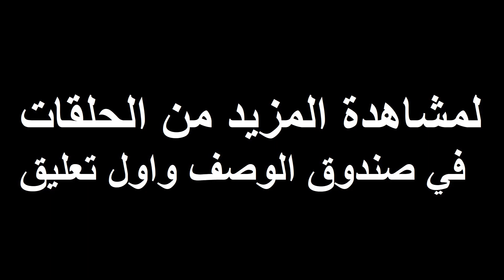مقلب زوجة دعبول بيوم العطلة الحلقه 4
شوف اصار بدعبول بيوم العطلة , مقلب زوجة دعبول بيوم العطلة , اشسوت روبيه بيوم العطلة دعبول , دمار دعبول بيوم العطلة , رسوم متحركة عراقية ، افلام كارتون عراقي , رسوم متحركة 2019 , افلام كارتون 2019 , شوفو الطلاب اسوو بالمعلمة الجديدة , كارتون طرطبيس , حلقات افلام كارتون , كارتون طرطبيس , تحشيش عراقي افلام كارتون , حيدر ومريم كارتون , كارتون يوميات عراقية , كارتون قبغ , حلقات كارتون افلام كارتون , كارتون عبودي ابن الدورة , كارتون_عراقي , افلام_كارتون , كارتون طرطبيس تحشيش الدكة الناقصة بيوم الامتحان حلقة 1 , يوميات كاتون طرطبيس تحشيش عراقي الحلقه الاولى الدكة الناقصة بيوم الامتحان , تحشيش عراقي , طرطبيس كارتون ويوميات عراقيه مضحكه , مستر بن كارتون | حلقات مجمعة طولها ساعتين | جودة عالية | لعيونكم , كارتون اطفال توم وجيري حلقه بعنوان العم جيري , كارتون ماشا كارتون ماشا والدب , سنو وايت قصة للأطفال الرسوم المتحركة رسوم متحركة , رسوم متحركة للاطفال | المرح للأطفال | مجموعة | قناة براعم | الدنيا روزي | Spacetoon | Baraem , رسوم متحركة للاطفال |سيارات | العطلات | مغامرات السفر | | قناة براعم | الدنيا روزي | Spacetoon , مسلسل الرسوم المتحركة الكوميدي "طرطبيس , سبايدر مان رسوم متحركة , حيدر ومريم , عبودي ابن الدوره , تحشيش عراقي يموت ضحك رسم متحرك , رسوم متحركة للكبار + 18هههههههههههههههه لاتبخل علينا لايك والاشتراك , افلام كرتون تحشيشات مضحكة تحشيش عراقي مضحك , تحشيش كارتون , يوميات كارتونيه , كارتون باللهجة العراقية يعني بالملح والخل , حلقات افلام كارتون ، كارتون طرطبيس ، تحشيش عراقي افلام كارتون ، حيدر ومريم كارتون ، كارتون يوميات عراقية ، كارتون قبغ ، حلقات كارتون افلام كارتون ، كارتون عبودي ابن الدورة ، كارتون_عراقي ، افلام_كارتون ، كارتون طرطبيس تحشيش الدكة الناقصة بيوم الامتحان حلقة 1 , تحشيش بهلول السبية الزينه , محمد قاسم يشتغل دفان تحشيش كارتون عراقي كارتون طرطبيس اتمنى اتكون الحلقة عجبتكم وكان العمل مشترك مع قناة احمد الداوودي راح اخليلكم رابط القناة اسفل في صندوق الوصف هذا وايضا اول تعليق اشتركوا فيها دعماً لنا لتقديم المزيد ان شاء الله , حيدر ومريم , توم جيري , اميرة الثلج ,

لاتنسى الاشتراك بلقناه دعما لنا بالاستمرار ويصل كل جديد لك تحياتي للكل
قناة احمد الداوودي